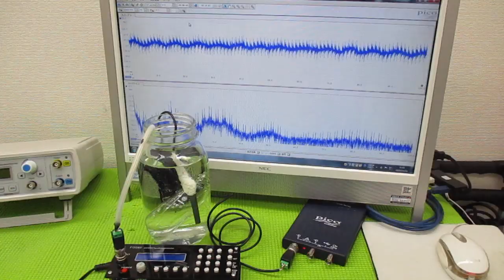超音波と表面弾性波（オリジナル超音波システムの開発技術） ultrasonic-labo